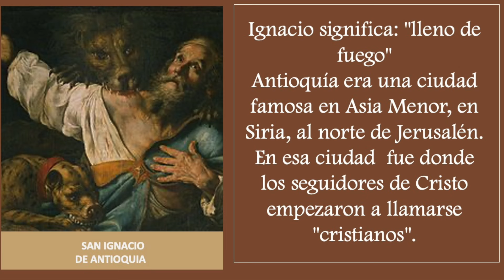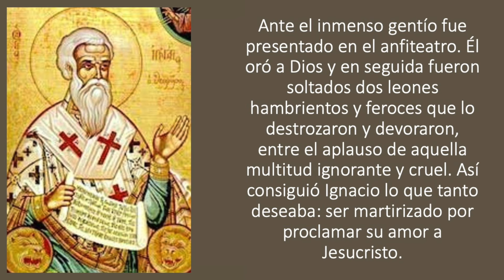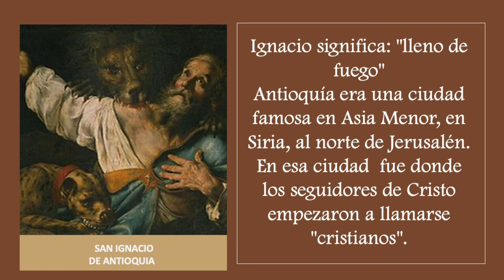SANTO DEL DIA 17 DE OCTUBRE - SAN IGNACIO DE ANTIOQUIA